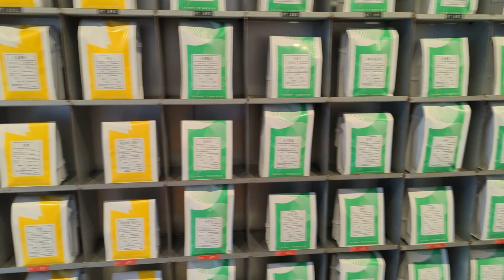Temp Tamper Taichung Coffee shop 台中 台灣